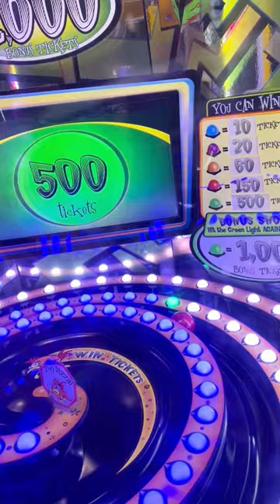Gettin dizzy with Dizzy Chicken. Have you ever won this arcade game?